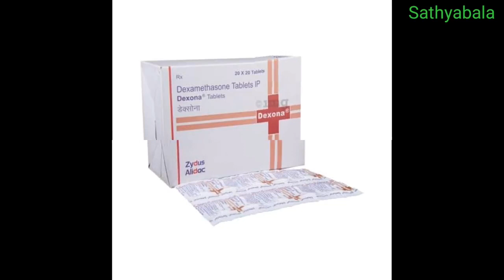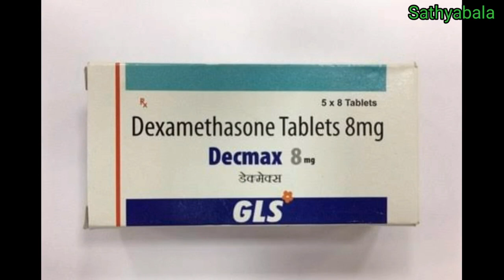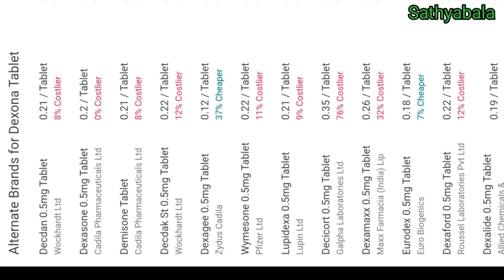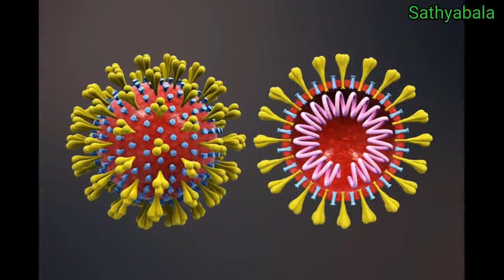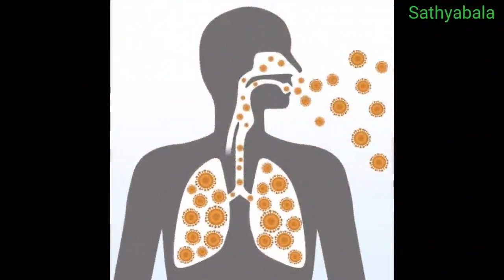dexamethasone uses in tamil, dexona uses in tamil, dexamethason side effects, dexona benefits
dexamethasone uses in tamil
dexona uses in tamil
dexamethason side effects
dexona benefits
dexona sideeffects